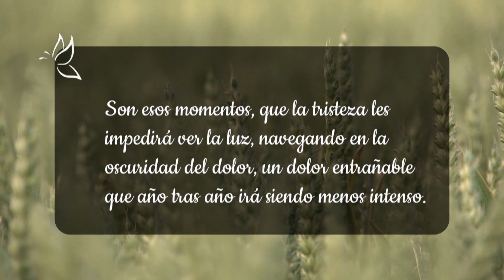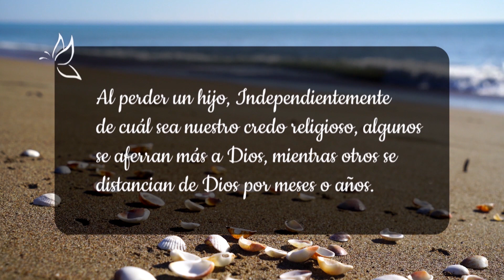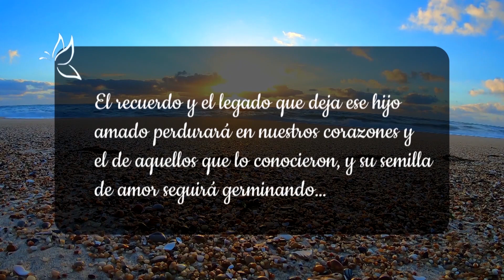Transformándonos | Duelo por perdida de hijo